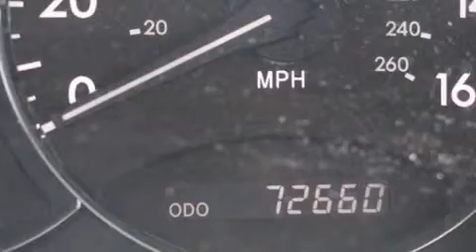Used 2006 Toyota Avalon Concord CA 94520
We have been honored to serve the Concord CA area , we promise that your experience at our dealership will exceed your expectations ! Year : 2006 Make : Toyota Model : Avalon Engine : 3.5L V-6 cyl Trans . : Automatic Exterior : Black Miles : 72,657 Interior : Black Stock : P6U102430 Concord Toyota 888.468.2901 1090 Concord Avenue Concord , CA 94520